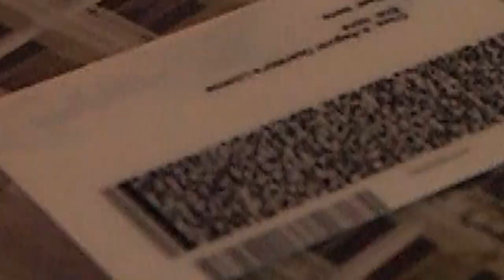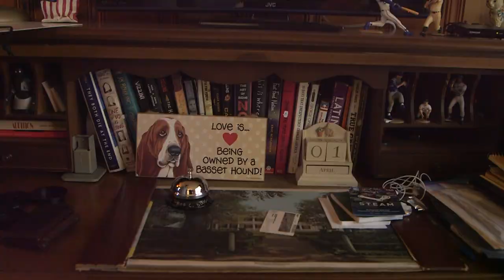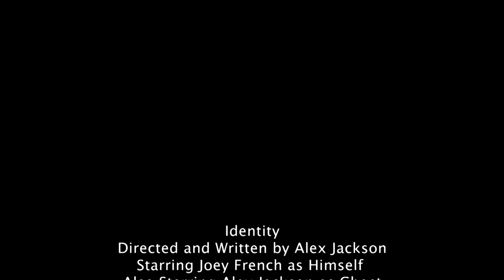Identity - Short Student Film (USM)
A young person begins to lose themself after misplacing their id.

Directed By: Alex Jackson
More from Alex: @THEDisneyNerd
A Comedy/Non-Dialogue Short Film
In Association with the University of Southern Mississippi - 2022